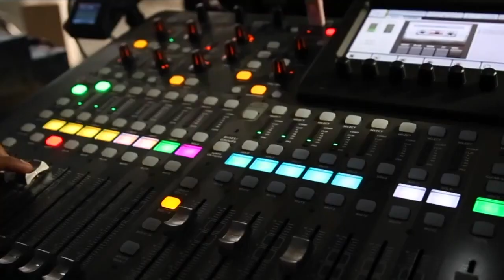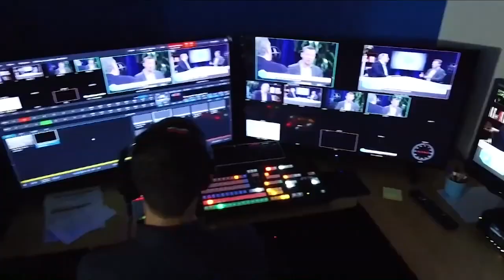Eric Herzog, IBM Storage | CUBE Conversation December 2019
Eric Herzog, CMO & VP Global Channels at IBM Storage talks with Peter Burris for a CUBEConversation from our studio in Palo Alto, CA.

Data protection, containers and flash innovation key areas of focus for IBM Storage

If money is only as safe as where it is kept, then data follows the same axiom.

As data becomes increasingly more valuable to businesses, where it is stored has risen in importance as well. For storage clients of IBM Corp., that means reliance on the company to protect as well as preserve in a landscape that is constantly under attack.

“Most of our clients, whether it be big, medium or small, realize that data is their most valuable asset,” said Eric Herzog (pictured), chief marketing officer and vice president of global channels at IBM Storage. “With data as their most valuable asset, what that means is storage is the critical foundation. If storage makes a mistake, that data is gone. If you have a malware or ransomware attack, storage can help you recover.”

Herzog spoke with Peter Burris (@plburris), host of theCUBE, SiliconANGLE Media’s mobile livestreaming studio, in Palo Alto, California. They discussed how IBM storage technology helps protect customers from attack, increased activity in the container market, and future plans for the company’s flash systems portfolio. (* Disclosure below.)

Storage detects threats
IBM’s approach is to build-in cyber resilience for its portfolio of storage products. One of these is Spectrum Protect, a data protection platform that provides businesses with a single point of control for backup and recovery.

“If you don’t have cyber resiliency on the storage side, you are leaving yourself exposed,” Herzog said. “We’ve got technology in our Spectrum product that can detect anomalous activity and help the backup or storage administrators realize they are having a ransomware or malware attack.”

In addition to cyber resilience, IBM’s storage operation is also focused on containers. In October, the company made a series of announcements to help customers build solutions that can scale with artificial-intelligence applications and containerized deployments.

These included the IBM Elastic Storage System 3000, which combined the company’s FlashSystem array and the Spectrum Scale file solution into a single integrated appliance.

“We have customers talking about doing 10,000, 20,000, 30,000 containers,” Herzog said. “This is the year that containers start to go really big time.”

IBM also has plans to extend its presence in the flash storage market, with a follow up to the FlashSystem 9100 solution announced in 2018, according to Herzog.

“That delivered, in a four-node cluster, up to 15 million input/output operations per second with under 100 microseconds of latency by creating our own custom flash,” Herzog said. “Watch for some of the things we’re going to be announcing in the first half of 2020 around our flash core modules and our flash system technologies.”

Watch the complete video interview below, and be sure to check out more of SiliconANGLE’s and theCUBE’s CUBE Conversations. (* Disclosure: IBM Corp. sponsored this segment of theCUBE. Neither IBM nor other sponsors have editorial control over content on theCUBE or SiliconANGLE.)